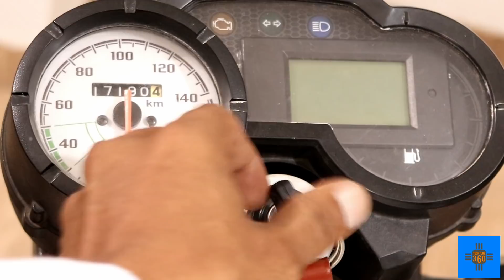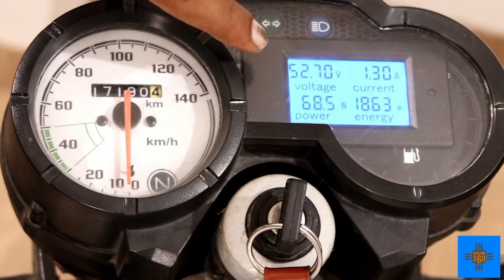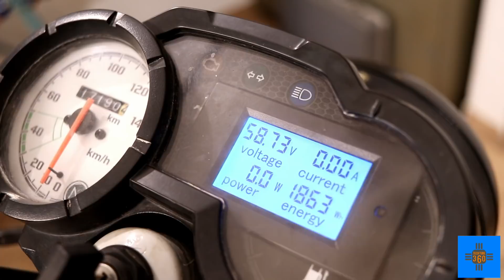India's First Four Geared Electric Bike Update One | Chain Drive V/S Belt Drive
Hi

I am very thankful for your love and support to India's first geared electric bike video that I published previously. I got a lot of feedback and comments for that video. Considering all those suggestion from viewers I have come up with India's First Four Geared Bike Update one. In this video, I have made the following changes.
1) Many of my viewers asked me about the charging socket. I have incorporated the charging socket with a lid in the RHS cover of the bike.
2) I also took the comment of some of the viewers of the open window in the primary chain drive and covered it completely for safety concerns raised by valued viewers in comments
3) There was no voltage display for the bike and it was like riding blindfolded with no battery status indicator. So I took a DC watt-hour meter with 100 Ampere shunt. This DC watt-hour meter gives me the real-time voltage of bike along with real-time current consumption and instantaneous power consumption. This meter also keeps appending the total wattage used by the bike and it's like the odometer of total power consumed by the bike and will always keep increasing.
4) The major update in this bike for today's video was the conversion of primary chain drive to belt drive. As I have mentioned in the video that I will list down the advantages and disadvantages of both drives. The advantages and disadvantages of both the drives are as below:

Chain Drive Advantages
1) Cheap and easy way to transfer power
2) Very high breakdown torque. Can easily handle high torque applications
3) Only 3% of power loss in transmission
4) Can easily last for 55000 to 65000 kilometers if maintained properly
Disadvantages
1) Needs periodic maintenance every 2500 to 3000 km.
2) Poorly maintained chain drive causes excessive fuel efficiency loss
3) Maintaining and cleaning the chain drive is very messy.
4) You need to change chain and sprocket both while replacing the assembly only chain replacement is not advisable.
5) If the chain breaks while in running and if it locks up the rear wheel that could be catastrophic and result in a major accident.
6) The noisiest drive system.
7) Periodic chain tension adjustments are very important and also needs to align if used in rear wheel else sprocket wear out unevenly reducing the life of the drive.

Belt drive
advantages
1) Very quiet compared to a chain drive.
2) No periodic maintenance required and need to be checked every 20000 km
3) Belt drives last as long as 100000 Km
4) Pullies can be reused.
5) No adjustments are required like that in the chain drive belts generally do not sag.
6) There is no chance of wheel locking in case of belt rapture or breakage.
Disadvantages
1) Belt drive systems are costly
2) Belt replacement is very expensive
3) Transmission loss is about 11 % which is 8% higher than the chain drive.
4) If Vbelt systems are used without a toothed pattern that could have slippage problems in monsoon and seasonal changes.
5) Belt drive systems are not as strong as chain drives in case of torque handling.

Now as you guys have learned about the advantages and disadvantages of the chain v/s belt drive I still have gone with the belt drive even though knowing the fact that there is up to 8% more power loss in the belt drive system. The level of smoothness along with the safety of the system in case of belt failure is much higher than that of the chain drive.

I hope that you enjoyed this update. Please comment in the comment section what do you think of this update.

Thanks for your time and interest.